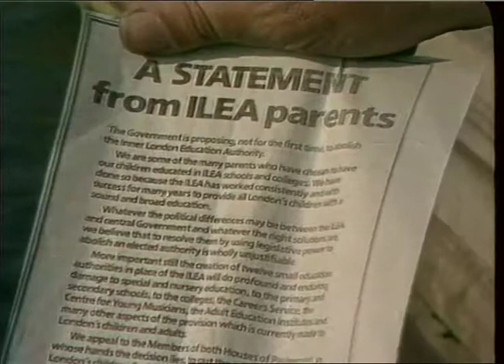COUNTY HALL : ILEA Abolition Debate Protests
THAMES NEWS 17.5.88 ILEA ABOLITION DEBATE IN HOUSE OF LORDS TONIGHT._x000D_
PM 61/16_x000D_
. Late 78/15_x000D_
exts County Hall, pan County Hall over river to Houses of Parliament; exts Houses of Parliament._x000D_
gvs from yesterday, parents linking hands round County Hall; cu statement published in Independent._x000D_
Int House of Lords debate - Lord KILMARNOCK (SDP) ... must preserve sense of balance; ILEA has begun to put its house in order ..._x000D_
Baroness HOOPER (Conservative) ... in t